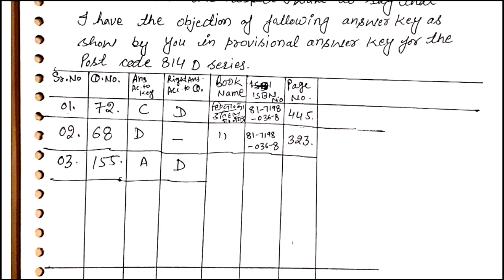गलत प्रश्नों पर ऐसे करें क्लेम || hpltcommission2020|| How to claim Answer key Lt commission 2020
How to claim provisional answer key of lt commission 2020